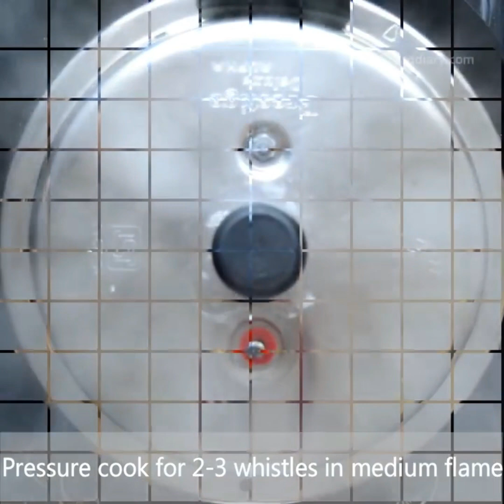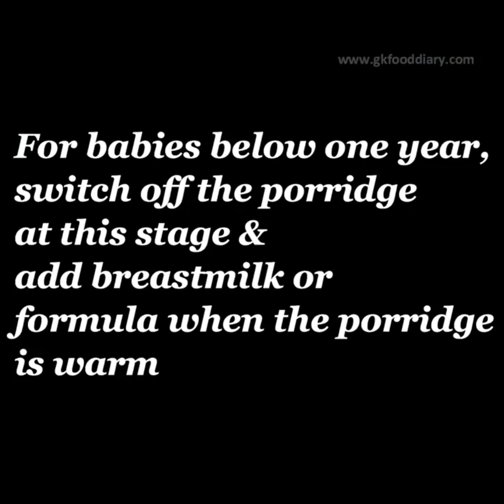3 Dalia or Broken Wheat or Cracked Wheat Recipes for 8 Months + Babies, Toddlers, and Kids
Broken wheat/Cracked Wheat/Dalia/Lapsi/ Samba Rava/ Godhuma Rava is made of whole wheat grain. It is a nutritional food for babies, toddlers, and growing kids. It has anti-inflammatory properties, also loaded with dietary fiber, which is useful for preventing constipation in kids. Check out the video for 3 dalia recipes for baby and kids.
Read more to know information about the nutritional benefits of Broken wheat, how and when to introduce broken wheat or dalia to the baby etc.